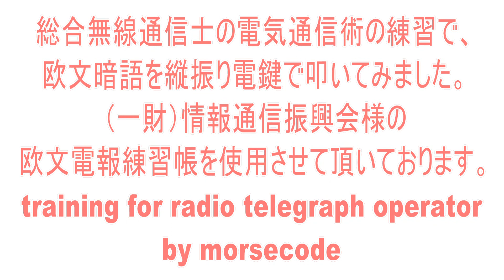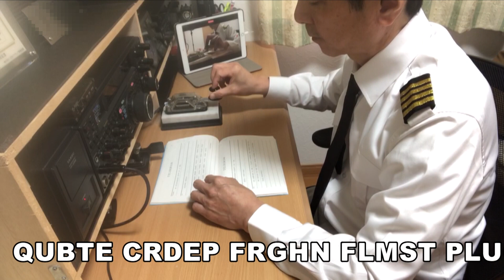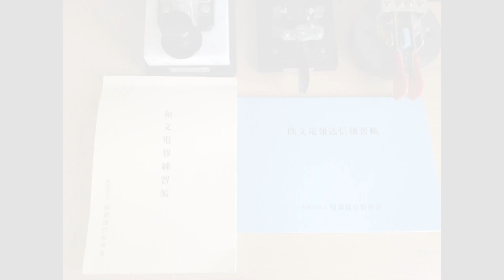クリスマスにモールス！令和の今でも行われているモールスの国家試験は無線通信の原点です。アマチュア無線ハムの受信練習にどうぞ(morse code practice radio operator )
（一財）情報通信振興会様の欧文電報練習帳を使用させて頂いています。

I'm first- class radiotelegraph operator, but now no work for radiotelegraph operator.So enjoy by amateure_radio on the air and record for YOUTUBE.